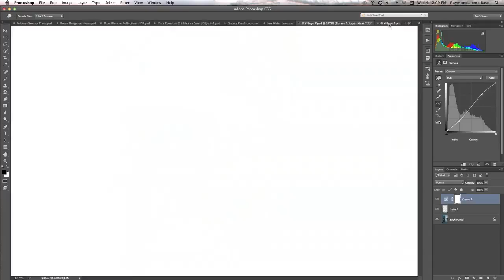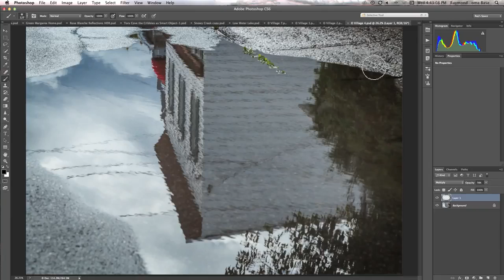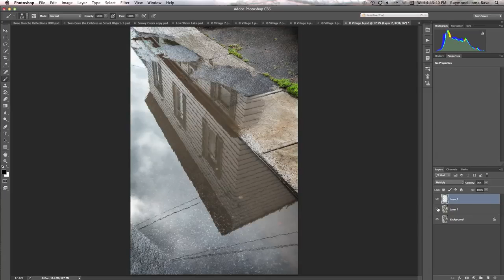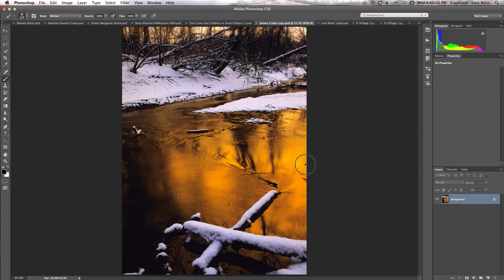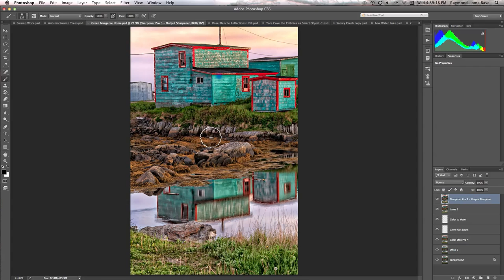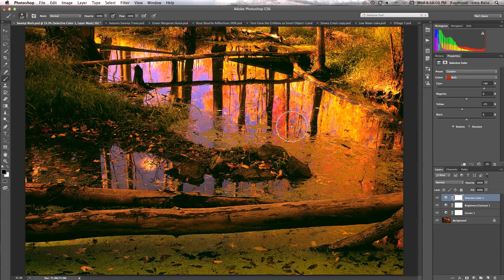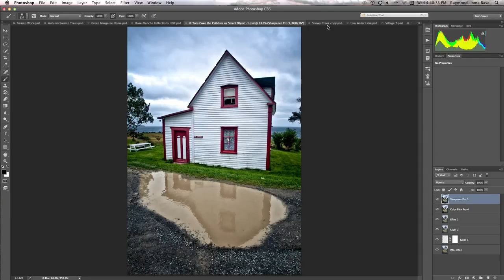WATER REFLECTIONS PHOTOGRAPHY TIPS AND TRICKS Super Ideas For High Impact!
In this tutorial, Ray Scott shows examples of water reflections with the idea of exposing some of the creative possibilities they have. Whether shooting by a lake, .

Find out more about iPhone Photo Academy:

Professional Landscape & Wildlife Photographer Ian Plant shows us why photographing water reflections is one of his favorite subjects. Reflections are an .